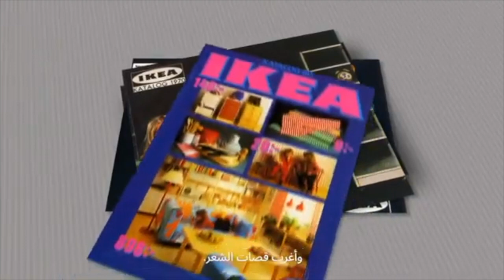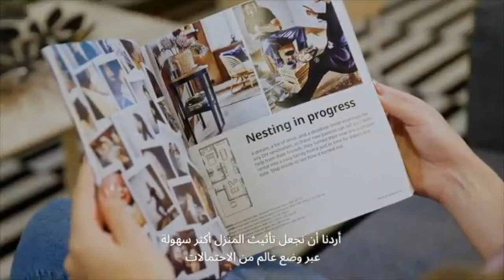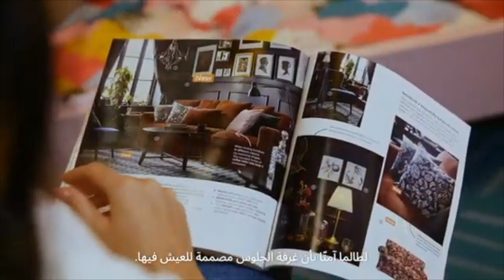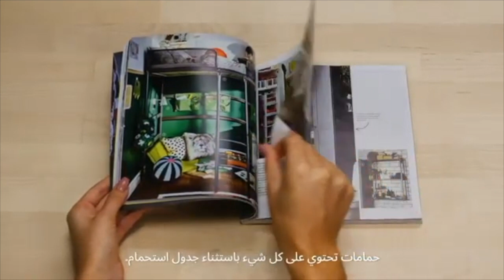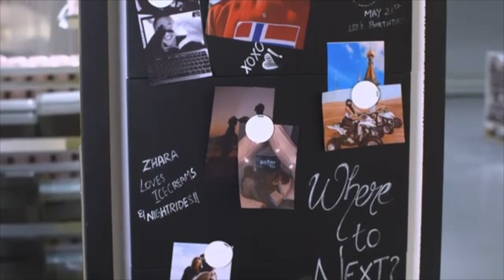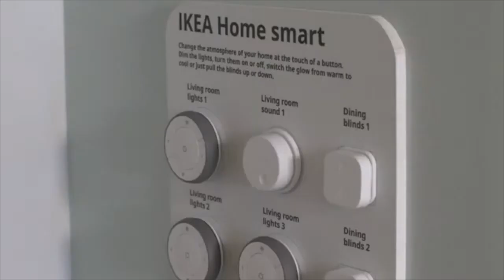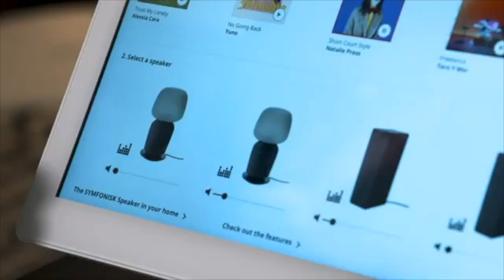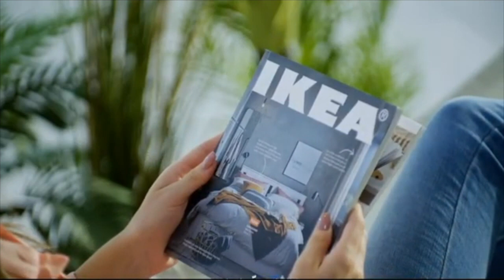Rania Ali presenting IKEA 2021 Catalogue launch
TV PRESENTER IN DUBAI ENGLISH & ARABIC EMCEE LIVE EVENTS PRESENTER MC DUBAI, U.A.E